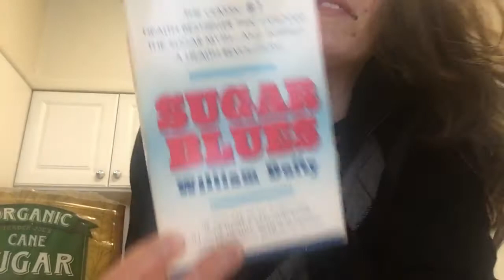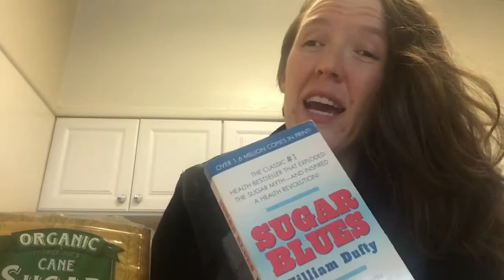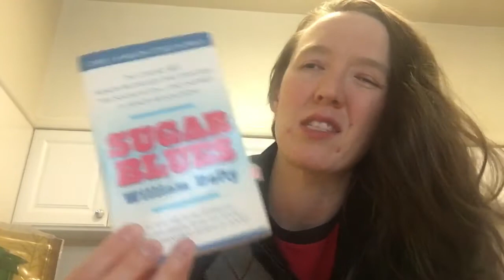MJoy Reads Sugar Blues by William Dufty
This is a super interesting historical & health conscious piece to reflect on.  I highly recommend this old school classic. Let’s get sugar free✊🏻🙌